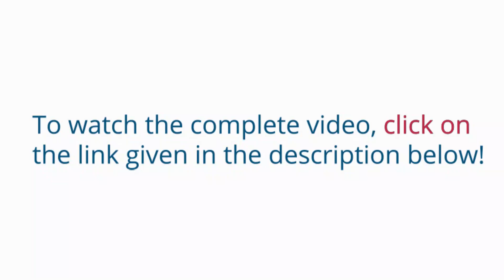Pahari Elaqon Par Jake Kaan Kyun Band Ho Jatay Hain? | Ear Blocked Causes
In this video Dr. Ali Raza is going to discuss the causes of ear blockage in hilly areas.